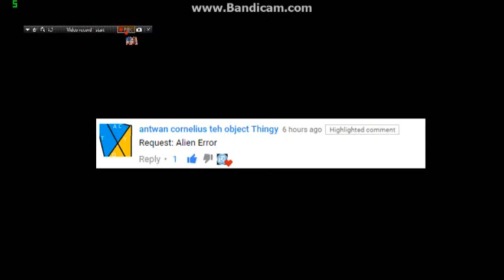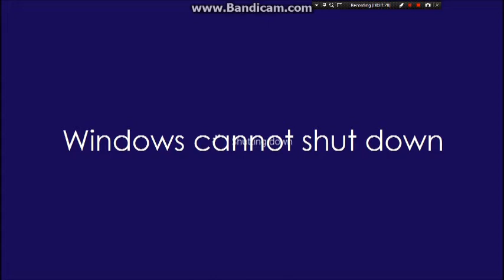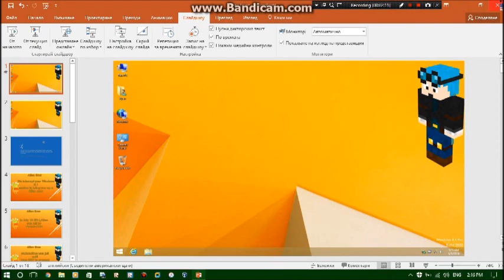Allen Error (Request)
Requested by antwan cornelius ten object Thingy.
Sorry i was not making videos at long time!I'm very sorry guys!